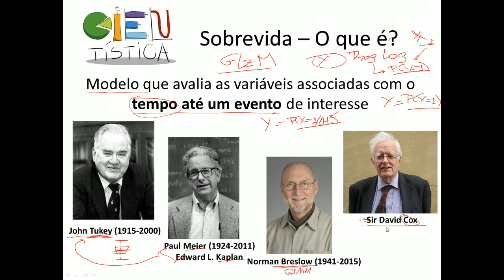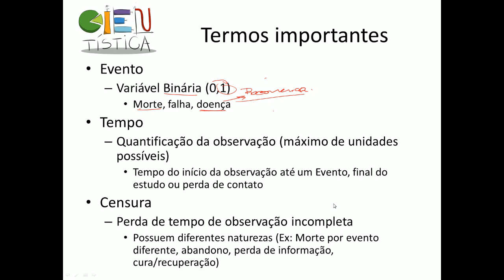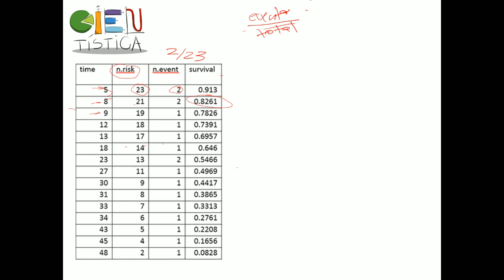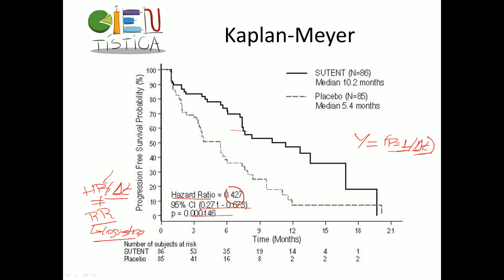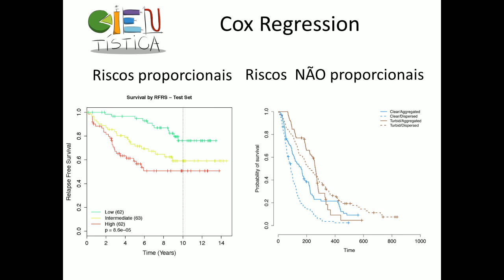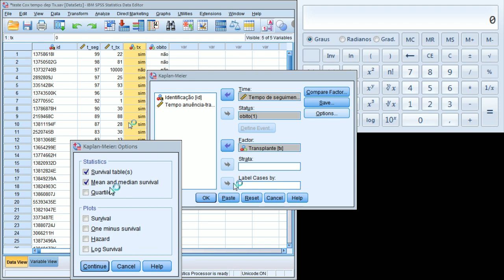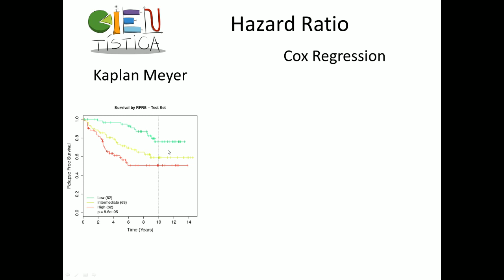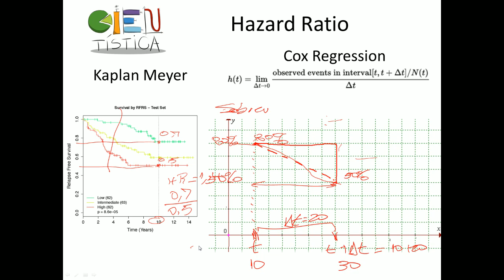Análise Sobrevida I - Kaplan-Meier e Cox Regression - Aula Prática #6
Acompanhe Naruhodo!
O podcast pra quem tem fome de aprender :)